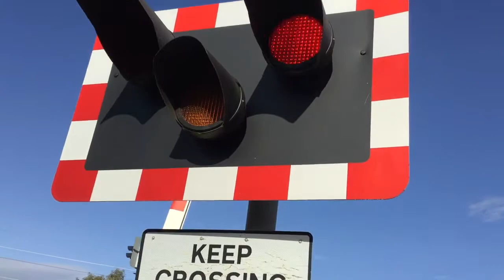Marsh Lane Level Crossing (Bucks) Saturday 23.09.2017